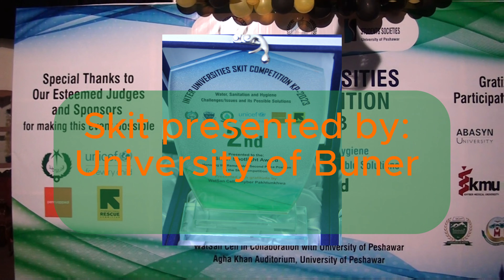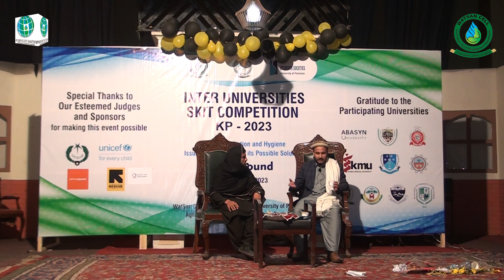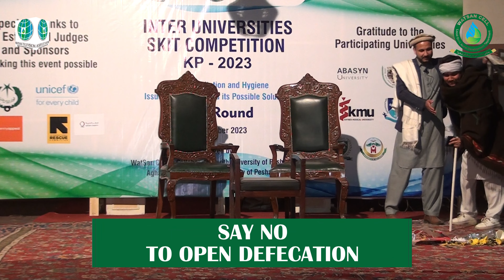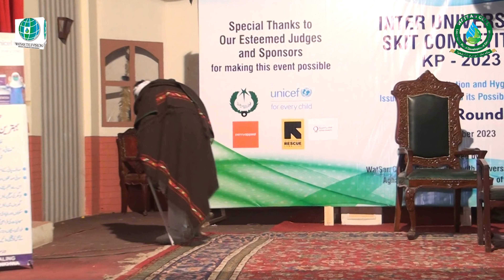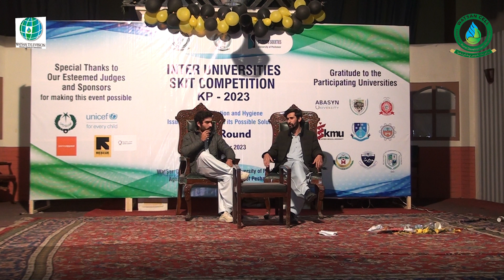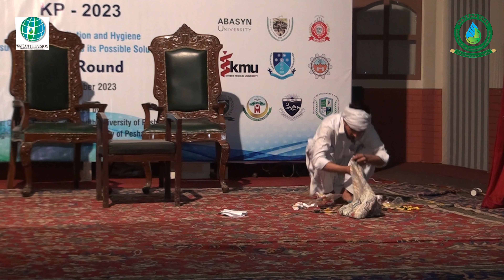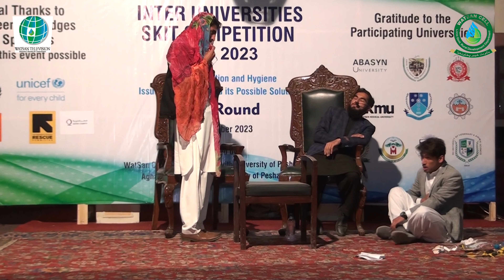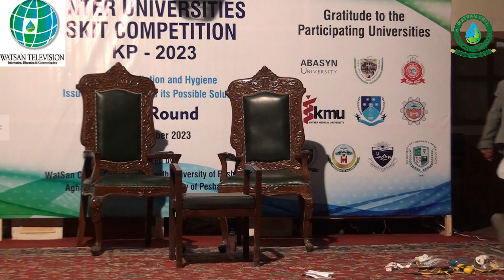Skit by University of Buner |Final Round| Spotlight Award KP23| Inter Universities Skit Competition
Dear Viewers: Join us to celebrate the University of Buner's achievement as they clinch the Silver Spotlight Award in the inter-universities skit competition organized by WatSan Cell. Their outstanding skit on climate change and handwashing, truly stood out. 🏆🌍👐 ClimateChangeAwareness UniversityAchievement Subscrib cleangreenpakistan climatechange sanitationforall peshawar ptv @UNICEF @officialpeshawarzalmi @UniversityofBuner @BunerVines0 @PTVHomeEntertainment